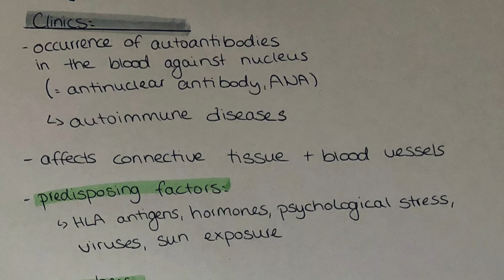collagenoses - general characteristics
This video is the introduction to the series of collagenoses, where I will explain the general characteristics.